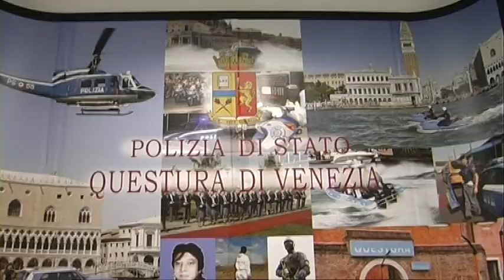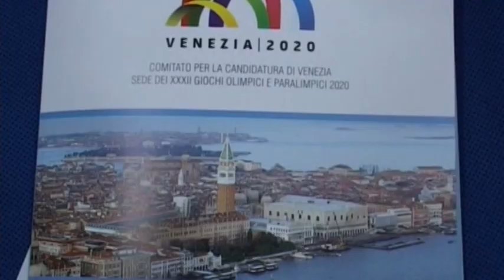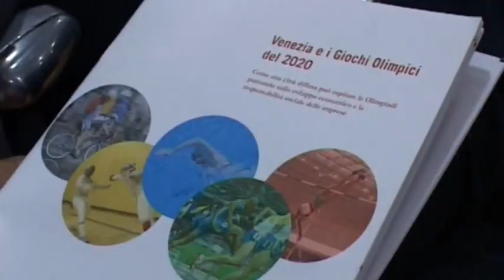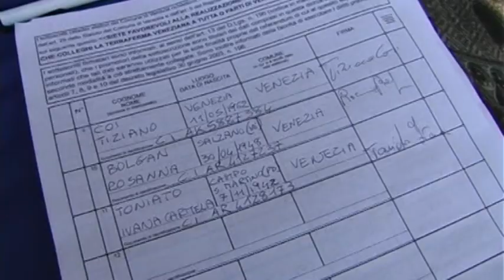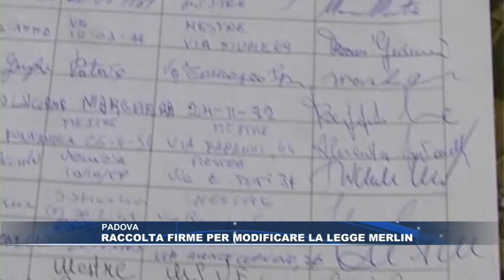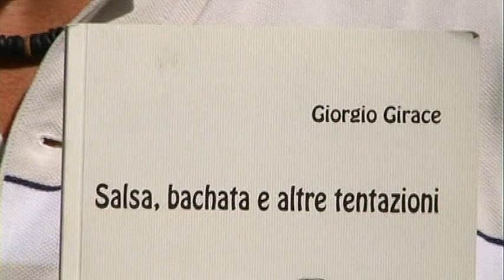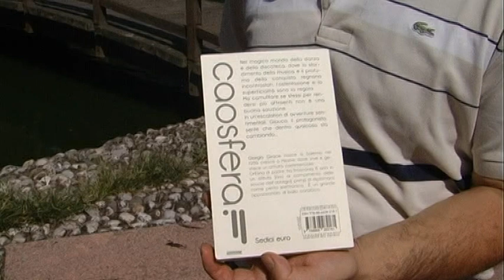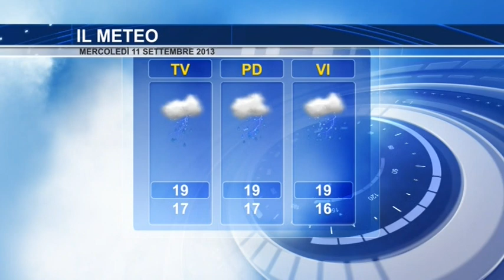TG Televenezia 10 Settembre 2013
Edizione del TG di Televenezia del giorno 10 Settembre 2013